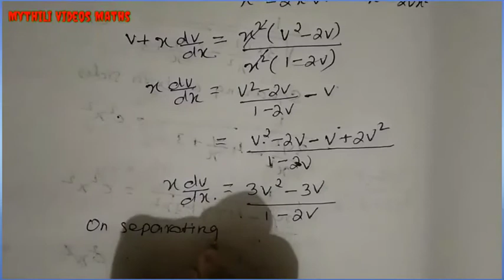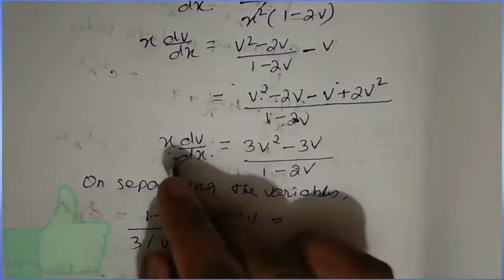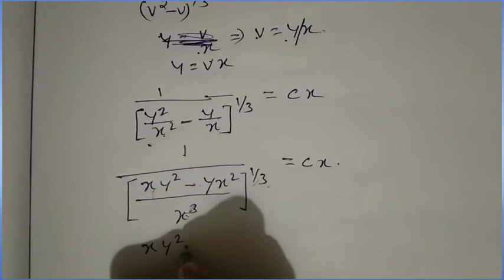12th Business Maths|Exercise 4.3|Sum 5